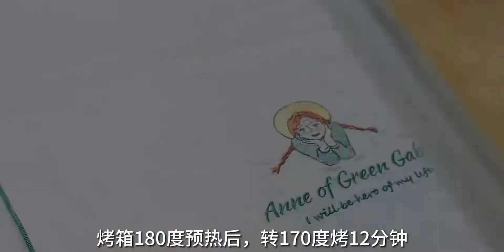巧克力大曲奇🍪超好吃的曲奇饼干❗️强烈推荐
Welcome to Wonderland,今日份美食打卡,甜品,烘焙,美食制作,饼干,曲奇,巧克力曲奇